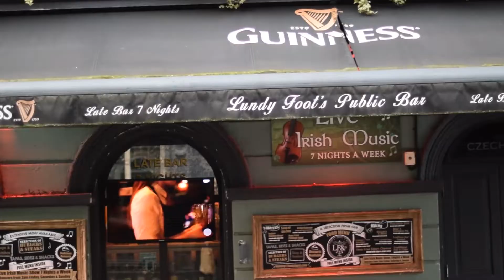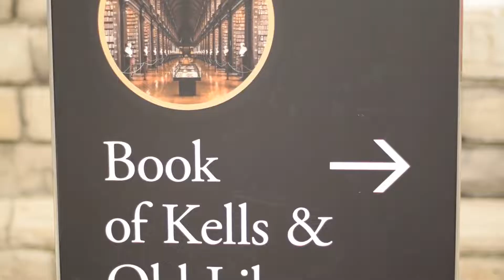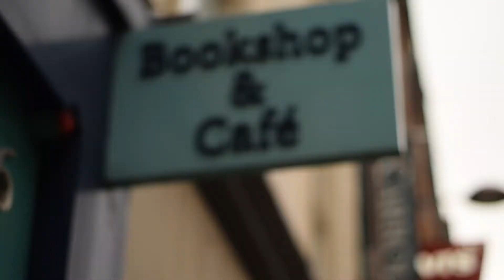DUBLIN, IRELAND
Dublin memories